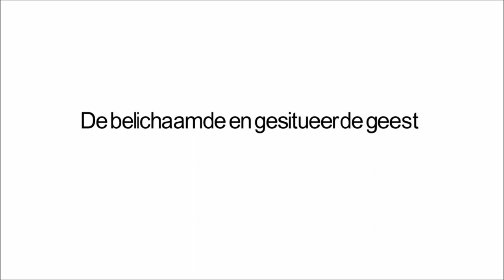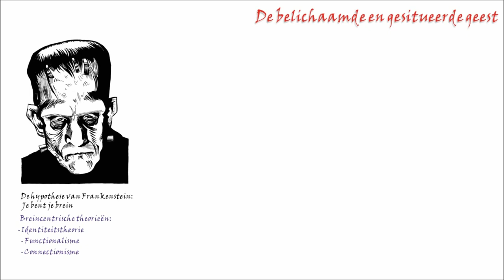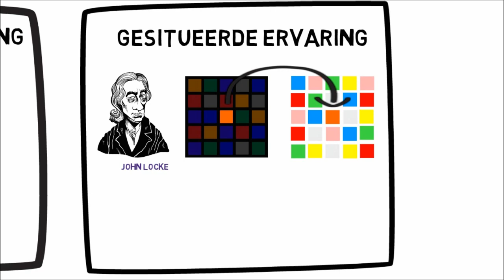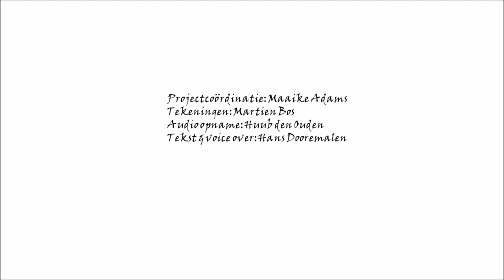Belichaamde en gesitueerde geest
Dit is de zevende animatie in een reeks van acht die kort de belangrijkste posities in het lichaam-geestdebat introduceren. Ik heb deze gemaakt bij mijn colleges aan Tilburg University.

Projectcoördinatie: Maaike Adams.
Tekeningen: Martien Bos.
Audio opname: Huub den Ouden.
Tekst & voice over: Hans Dooremalen.